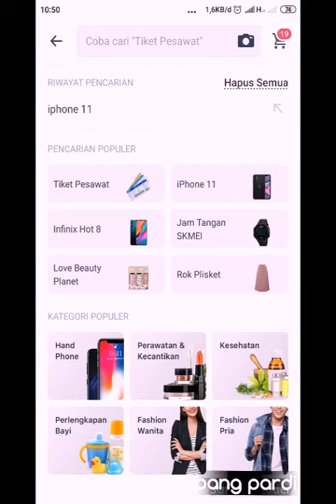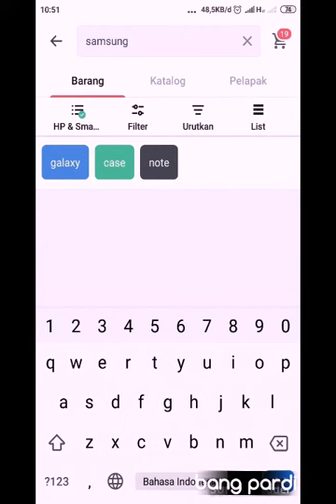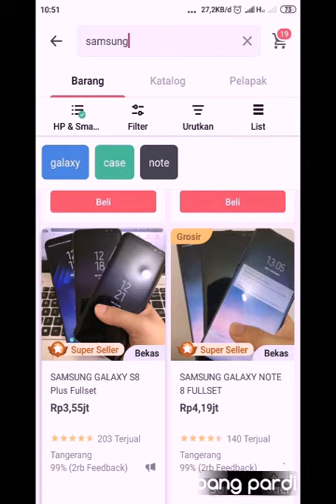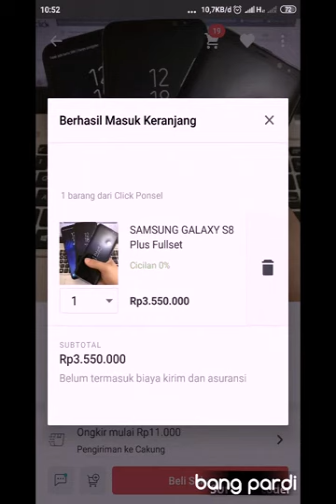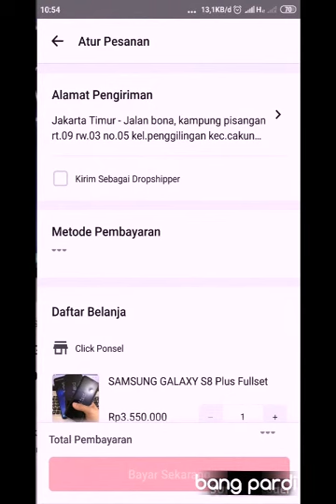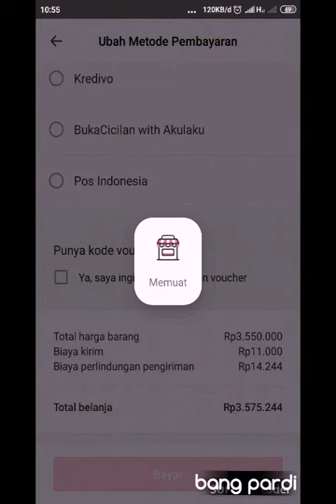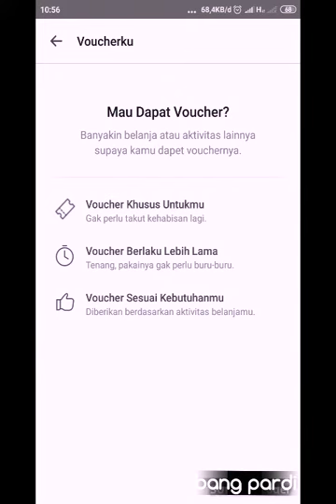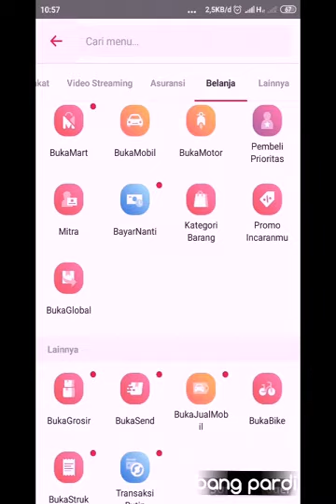Cara belanja online di buka lapak dan cara membayarnya